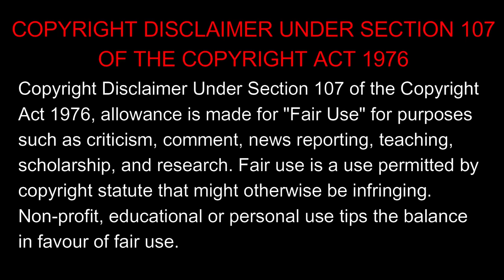சோம்பேறி மான்ஸ்டர்-ஐ டான்சிங் ரோஸ்-க மாற்றும் வாத்தியார் | Film Feathers | Movie Explained in Tamil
Action Movies
Fantasy Movies
Adventure Movies
Biopic Movies
Musical-Dance Movies
Comedy Movies
Romance Movies
Crime/Gangster Movies
Science-Fiction (and Superheroes) Movies
Cult Movies
Sports Movies
Disaster Movies
Suspense-Thriller Movies
Drama (and Melodramas) Movies
War Movies
Epic-Historical-Period Movies
Western Movies